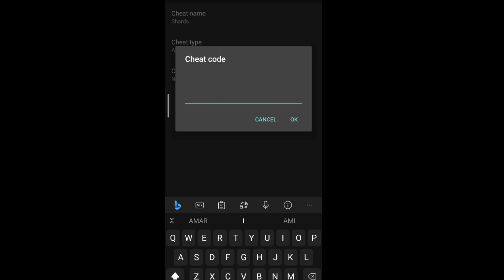POKÉMON - UNBOUND WORKING UNLIMITED SHARD CHEAT CODE!!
Pokemon Unbound Shard Cheat Code!!

How To Use: Replace The YYY With The Item Modifier ID

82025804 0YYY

030 = Red Shard
031 = Blue Shard
032 = Yellow Shard
033 = Green Shard

Just Comment If You Need Any Kind Of Help!